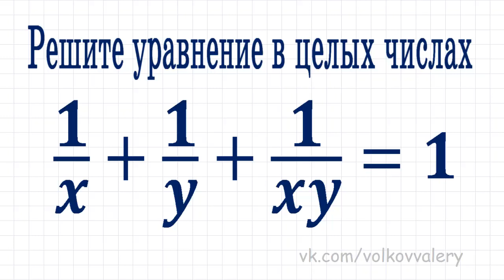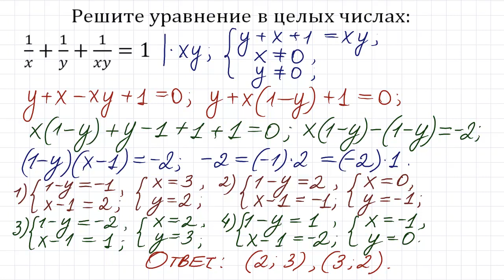Диофантовы уравнения 1/x+1/y+1/(xy)=1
Канал @arinablog
Канал  @ValeryVolkov
Решите уравнение в целых числах  1/x+1/y+1/(xy)=1.